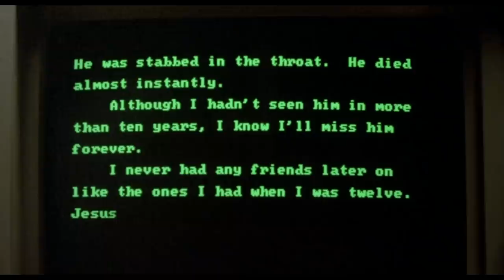It: Chapter Two | Movie Review | MovieBitches Ep 235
Andrew refused, but Avaryl went to see It: Chapter Two and reported back. Get ready for 1:27:00 review that's somehow only half the length of what can only be described as a nightmare of a movie, but don't worry it's not scary.

References This Episode:
Grease
Aqua Teen Hunger Force
Walk Hard The Dewey Cox Story
Master of Disguise
In Living Color - Men on Film
A Night At The Roxbury
MST3k The Giant Spider Invasion
The Birdcage

-Joan Crawford

-Bette Davis